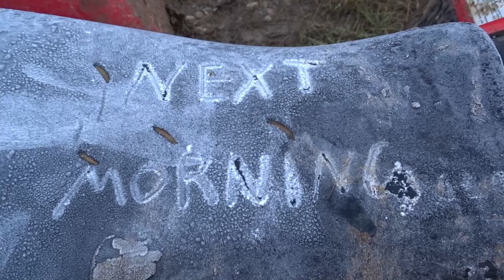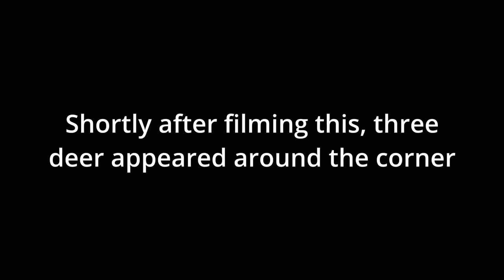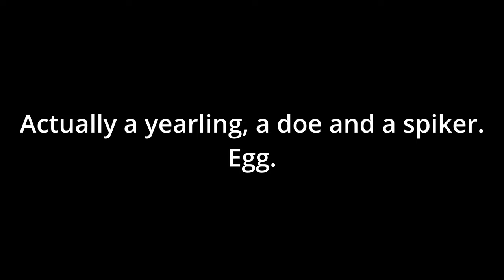Hunting in Canada | Ep 1 | NZ Chronicles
I'm hunting in Canada!!! Join me on this multi-part series as I go on a once in a lifetime hunt for whitetail, mule deer, elk, moose, black bear, wolf and coyote. This is an epic little series, so I hope you enjoy!

Want to get into contact? Hit me up on Instagram!

Oh by the way, if you're against hunting and all that, don't bother wasting your time typing up hate comments, just stop watching the video and everyone will be happy :-)

If you guys did manage to enjoy the video, feel free to give it a like and comment your thoughts, it really helps me know to keep doing what I'm doing.

Cheers guys!!